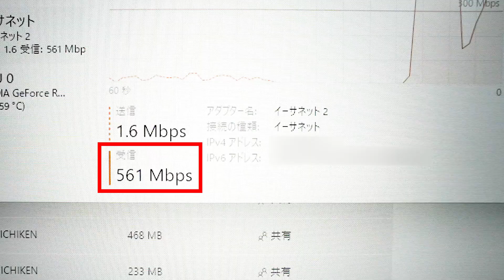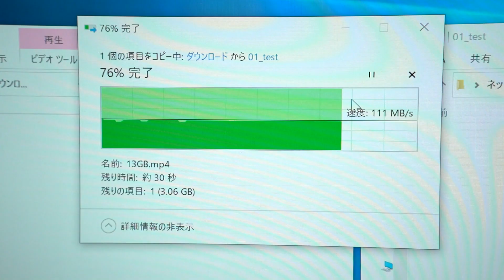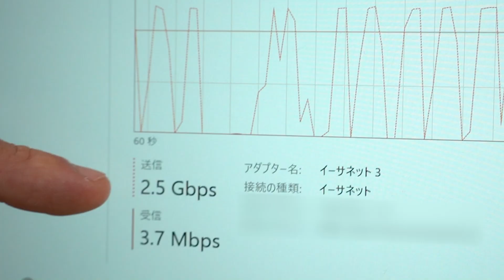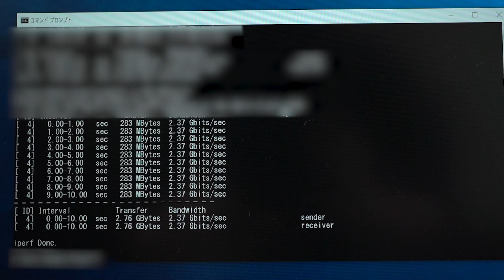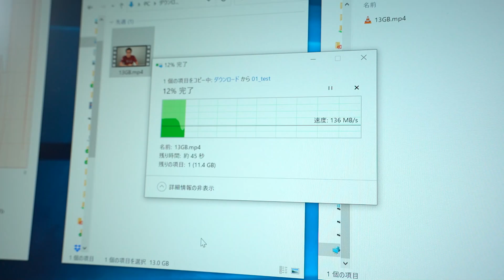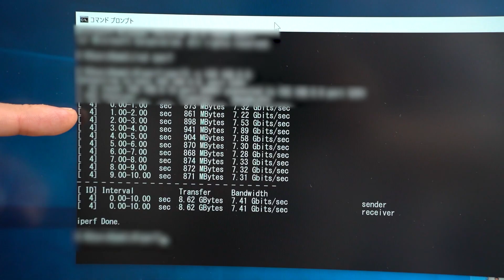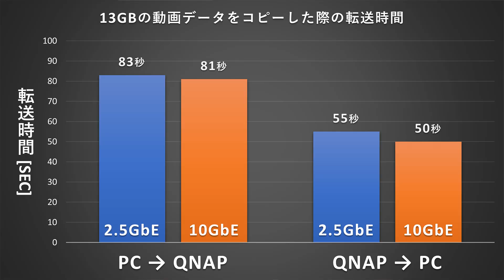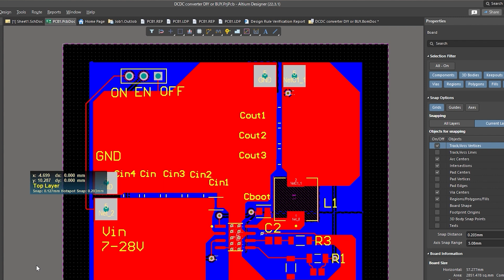【10GbEに改造】仕事で使うNASを導入しました。【QNAP 8ベイ TS-873A】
✅ Altium (アルティウム)さん提供ありがとうございます！
割引コードを受け取った後に で購入すると割引になります！

✅使用機材
■QNAP TS-873A
■QNAP 10GbE拡張カード
楽天
■パソコンのLAN拡張カード

✅目次
0:00 なぜNASを買ったのか。NASの必要性について語る。
2:06 NASを組み立てた
4:02 転送速度は？
4:49 10GbE LANカード使う
7:20 ポートトランキングについて重大な勘違いをしていた
8:44 QNAPの拡張LANカードを使って2.5Gbpsから10Gbpsにする
9:52 ベンチマーク結果
11:06 まとめ